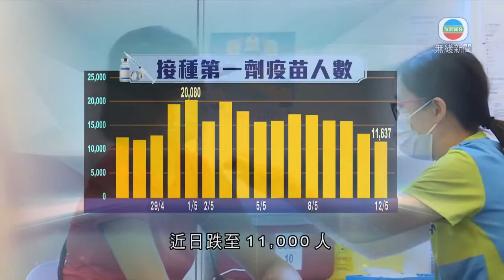香港新聞 接種首劑疫苗人數無續增 醫生籲政府提供更多誘因鼓勵打針-TVB News-20210513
「疫苗氣泡」啟動兩星期，但接種第一劑新冠疫苗的人數無持續增加，有呼吸系統專科醫生認為，政府應提供更多誘因鼓勵市民接種。

政府上月底公布以「疫苗氣泡」為基礎，食肆、酒吧等場所員工完成接種新冠疫苗，防疫限制可獲不同程度的放寬。

措施推行至今約兩星期，接種首劑疫苗的人數由實施當日約12,000人，上升至本月初最高約20,000人，但之後回落至約15,000至17,000人，近日跌至11,000人。

有餐飲業人士稱，至今逾九成食肆保持B類營運模式，即員工毋須接種疫苗、維持四人一枱，及堂食至晚上十時等。飲食業從業員的接種比率至今也只有四成。

香港餐飲聯業協會會長黃家和說：「例如員工本身年紀大，或覺得自己身體狀況不宜接種，索性不接種，老闆也不能強迫員工接種，所以這方面造成很多食肆，特別中小型食肆，老闆保留仍以B類運作。」

有呼吸系統專科醫生認為，當局可以家庭為單位實施「疫苗氣泡」，如果每名家庭成員都接種，可提供消費券等，鼓勵接種。

呼吸系統專科醫生梁子超稱：「因為很多爆發，家庭內爆發，是整個爆發傳播鏈的一個部分，全家所有符合資格的人都打疫苗，就能夠覆蓋絕大部分人口，也對病毒傳播起根本作用。」

他又指，最重要仍是市民對疫苗安全產生信心問題，當局應多做解說。

相關影片:
1. TVB無綫730 - 一小時新聞- 今日母親節不少一家大小到酒樓飲茶享天倫樂 疫苗氣泡下食肆劃分B區和C區招呼不同類型家庭客 其中可6人一枱的C區爆滿-香港新聞-TVB News-20210509
2. TVB午間新聞—警方國安處處長蔡展鵬涉光顧無牌按摩店 正休假接受調查—香港新聞－TVB News-20210512
3. TVB無綫730 - 一小時新聞 - 政府首次出資購入奧運電視轉播權 7月舉行的東京奧運將交由5間持牌機構廣播 市民可免費觀看－香港新聞－TVB News-20210511